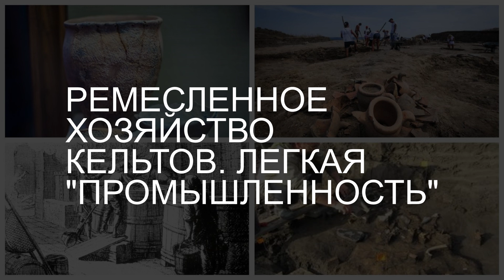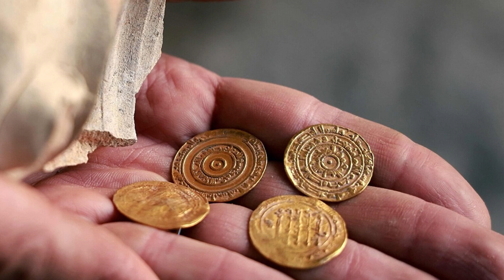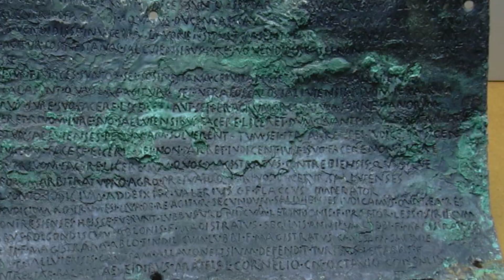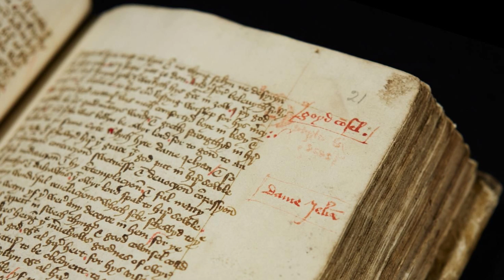Как жили и торговали кельты? || История - это интересно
Сегодня мы закончим наше повествование о кельтах и сложим окончательную картину о том, как жили кельты, на каком языке разговаривали, какая у них была промышленность.

Как этот народ прошел путь от агрессивных завоевателей к умелым ремесленникам и торговцам? Как они повлияли на развитие практически всех европейских народов?

00:00 Вступление
00:14 Сельское хозяйство кельтов
01:28 Ремесленное хозяйство кельтов. Работа с металлом
03:05 Ремесленное хозяйство кельтов. Легкая «промышленность»
04:43 Торговля и логистика кельтов
07:06 Как и где жили кельты?
10:57 Язык и литература кельтов